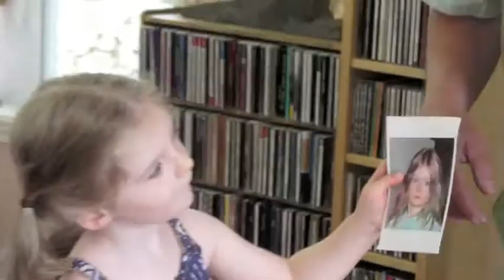Lily's portrait by Christine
On November 25th, 2014 while celebrating what would have been my mother Lily's 100th birthday (my mother died in 2011 at the age of 96) I took a photo of my granddaughter, Lily.
I sent a copy of this photo to my good friend Christine Greiner who lives in Connecticut. Now I know that Christine is a good portrait painter so I asked her if she could do a painting of Lily… and she did!
Here is the official unveiling…